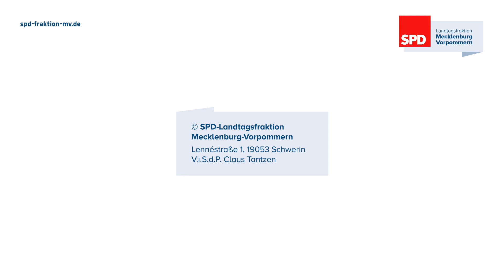SPD-Fraktionschef Thomas Krüger zu den aktuellen Themen der Landtagssitzung Januar - Teil 2